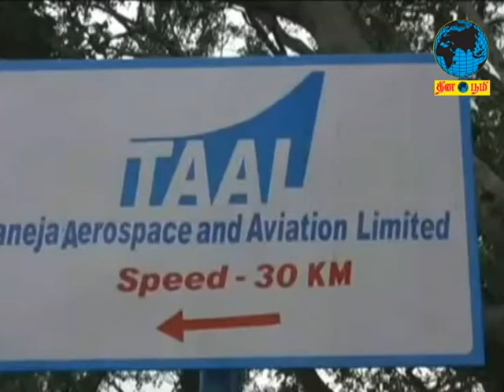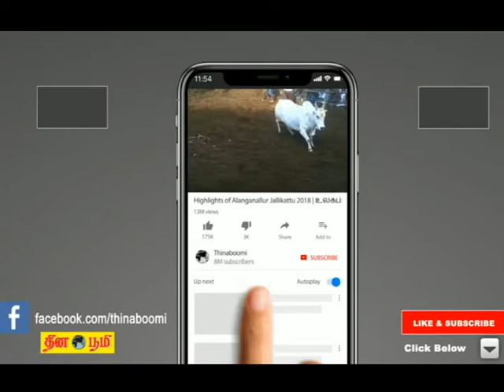AEROPLANE : காலதாமதமாகும் ஒசூர் விமான சேவை விரைவில் நிறைவேற்ற மத்திய அரசிற்கு வேண்டுகோள்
ஒசூர்
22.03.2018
காலதாமதமாகும்  ஒசூர்  விமான  சேவை  :  தொழில்முனைவோர்கள்,
பொதுமக்கள் அதிருப்தி, விரைவில் நிறைவேற்ற மத்திய அரசிற்கு வேண்டுகோள்

குறைந்த கட்டணத்தில் பொதுமக்கள் விமான பயணம் செய்யும் வகையில் மத்தியஅரசால் அறிவிக்கப்பட்ட விமான சேவை திட்டம்  பல  மாதங்களாகியும் ஒசூரில் தொடங்கப்படாததால் தொழில்முனைவோர்கள், பொதுமக்கள் அதிருப்தி அடைந்துள்ளனர்.  மத்தியஅரசு  இத்திட்டத்தை  விரைவில்  செயல்படுத்த  வேண்டும் என அவர்கள் கோரிக்கை விடுத்துள்ளனர்.

மத்தியஅரசின் உதான் திட்டத்தில் தமிழகத்தில் ஒசூர், சேலம், நெய்வேலி ஆகிய நகரங்களில் விமான சேவைகள் தொடங்கப்படும் என கடந்த ஆண்டு அறிவிக்கப்பட்டது.  இதற்காக   தமிழக  அரசுடன்  மத்தியஅரசின்  சிவில்   விமான போக்குவரத்து  அமைச்சகம்  ஒப்பந்தம்  செய்தது.  இத்திட்டத்தின்  முக்கிய  நோக்கம் குறைவான    கட்டணத்தில்    சாதாரண    பொதுமக்களும்    விமான    பயணம்
மேற்கொள்வதற்கு ஏதுவாக விமான சேவை வழங்குவதாகும்.

இத்திட்டத்தின்படி ஒசூர் அருகேயுள்ள பேளகொண்டப்பள்ளி கிராமத்தில் உள்ள தனியார் விமான பழுதுபார்க்கும் தளத்தில் இந்த விமான சேவை தொடங்கப்படும் என தெரிவிக்கப்பட்டது. இந்த திட்டம் அறிவிக்கப்பட்ட உடன் ஒசூர் பகுதிகளில் வாழும் தொழில்முனைவோர்கள், தொழிலாளர்கள், பொதுமக்கள் உள்ளிட்ட அனைத்து தரப்பினரும் மகிழ்ச்சியடைந்தனர். இதற்கு பெரும் வரவேற்பை தெரிவித்தனர். இதன் மூலம் ஒசூர் பகுதிகளில் தொழில்வளர்ச்சி பெருகும் என நம்பினர்.

அதேபோல கர்நாடகா  மாநிலம்  பெங்களுர்  எலக்ட்ரானிக்சிட்டி  பகுதிகளில்  உள்ள தகவல்      தொழில்நுட்ப      நிறுவன      தொழிலதிபர்கள்,      பல்துறை      சார்ந்த தொழில்முனைவோர்கள்     ஒசூர்     விமான     நிலையத்திற்கு     பெரும்     வரவேற்பு
தெரிவித்தனர். எலக்ட்ரானிக் சிட்டியிலிருந்து பெங்களுர் கெம்பேகவுடா விமானநிலையத்திற்கு செல்ல 2 மணி நேரம் ஆகும், ஆனால் ஒசூர் விமான நிலையத்திற்கு செல்ல 30 நிமிடம் போதும், இதனால் பெங்களுரு வாசிகளும் ஒசூர் விமானநிலையத்தை  பெரிதும்  எதிர்பார்த்தனர்.

ஆனால்  மத்தியஅரசின்  உதான்  திட்டத்தின்படி  அறிவிக்கப்பட்ட  ஒசூர்  விமான சேவை திட்டம் பல மாதங்களாகியும் இன்று வரை நிறைவேற்றப்படவில்லை, விமான சேவை தொடங்குவதற்கான எந்த வேலைகளையும் மத்தியஅரசு எடுக்கவில்லை என தொழில்முனைவோர்களும் பொதுமக்களும் குற்றம் சாட்டுகின்றனர்.  ஒசூர்  தனியார் விமான நிலையத்தில் விமானங்களை உடனடியாக இயக்க  விமான  ஒடுதளம் உள்ளிட்ட  அனைத்து வசதிகள்  இருந்தும்  மத்தியஅரசாங்கம்  இந்த  திட்டத்தை செயல்படுத்தாமல் காலம் தாழ்த்தி வருகின்றது.

இதனால்  ஒசூர்  மற்றும்  பெங்களுரு  பகுதிகளில்  வாழும்  தொழில்முனைவோர்கள்,
தொழிலதிபர்கள், சாப்ட்வேர் இன்ஜினியர்கள், தொழிலாளர்கள், பொதுமக்கள் உள்ளிட்ட அனைத்து தரப்பினரும் அதிருப்தியடைந்துள்ளனர். வெறும் வெற்று அறிவிப்புடன் நின்று விடாமல் இத்திட்டத்தினை நிறைவேற்றி அனைவரின் எதிர்பார்ர்பையும்  நனவாக்க வேண்டும் என மத்தியஅரசிற்கு  அனைத்து தரப்பினரும்
கோரிக்கை விடுத்துள்ளனர்.

பேட்டி :  மனோகரன், முன்னாள் எம்எல்ஏ ஒசூர்.